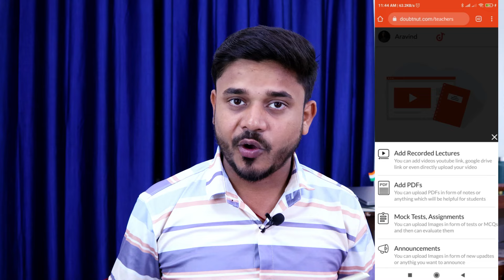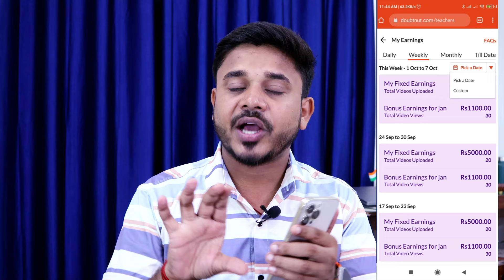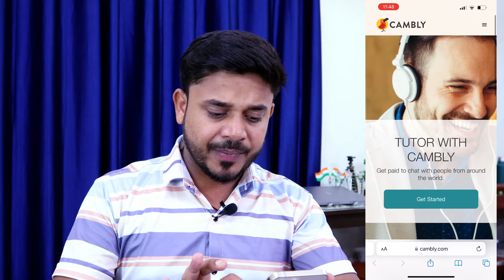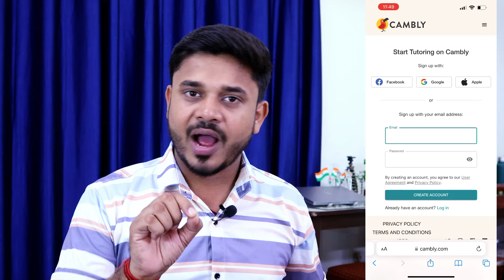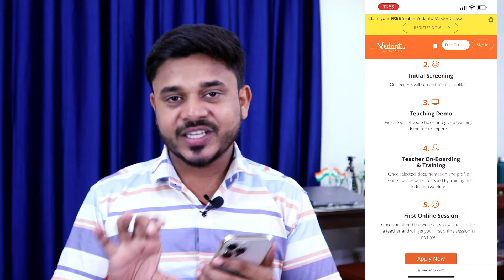Online Teaching Jobs From Home | Teach Children Online & Earn ₹800 Per Class | Work From Home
Teach Children Online & Earn ₹450 Per Class,